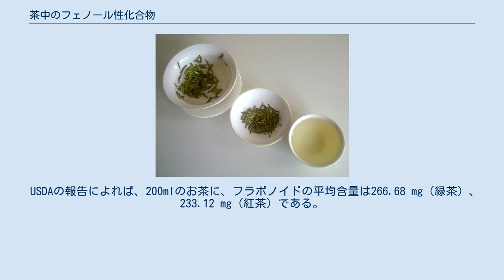茶中のフェノール性化合物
ここでは、茶中のフェノール性化合物について述べる。
 緑茶中の大部分を占めるポリフェノールは カテキンである。
 天然フェノール類や ポリフェノール類は自然界の多くの植物に含まれている。
フラボノイドと呼ばれる天然フラボノイドは、健康によい影響が期待されているため、もっとも有名である。
 お茶は日常の食品や飲料製品の中で、最も高いフラボノイド含量を示すものうちの一つである。
成長した茶葉中のフラボノイドの大部分を占めているのは、カテキンと呼ばれるフラボノイドのグループであり、これらの大部分が残ったまま製品になる。
 没食子酸エピガロカテキン、別名EGCGは健康への貢献度の高さについて、最も研究されたカテキンである。
 これは、緑茶中の実に50~70%を占める。
 これらのカテキン類のほとんどは、紅茶への発酵過程で酸化され、テアフラビン類になる。
結果的に約58%のフラボノイドの使用して、6%の含量のテアフラビンが生成される。
 お茶のほかのフラボノイドには、はるかに低い含量で、ケンフェロール、ミリセチン、ケルセチン、およびアピゲニンとルテオリンが微量に含まれている。
 USDAの報告によれば、200mlのお茶に、フラボノイドの平均含量は266.68 mg（緑茶）、233.12 mg（紅茶）である。